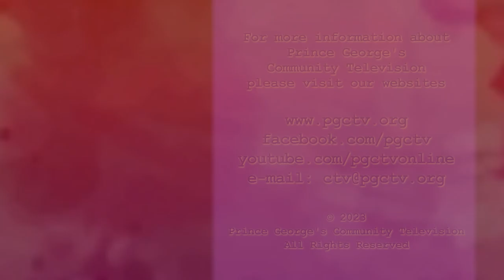Sojourn with Words featuring Grada Love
Sistah Joy's guest on this episode is Grada Love - poet, author, and founder of the DMV Renaissance Awards.

Poems performed in this episode:
Sistah Joy accompanied by Doc Powell on djembe drum
"The Red Glove" (00:34)

Grada Love
"Who Am I?" (19:48)
"Warning" (23:01)
"Last Love" (25:13)